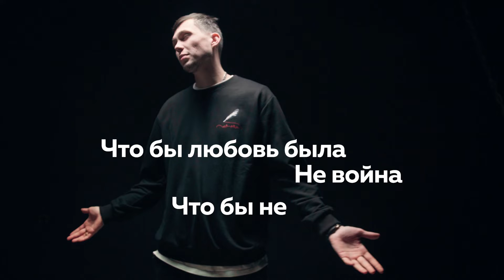Pacha - За Мир, во всём Мире